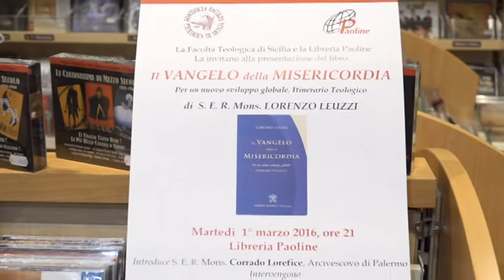Il Vangelo della Misericordia. Intervista a Mons. Lorenzo Leuzzi, Vescovo Ausiliare di Roma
Vivere il Vangelo della misericordia non solo come dono per il Giubileo ma come mezzo in grado di aiutare l’umanità a  costruire un nuovo sviluppo globale. Questo il filo conduttore del libro di Mons. Lorenzo Leuzzi.

Intervengono
Grazia Tagliavia, Facoltà Teologica di Sicilia
Giuseppe Notarstefano, Università degli Studi di Palermo
Coordina
Fernanda di Monte fsp, Giornalista